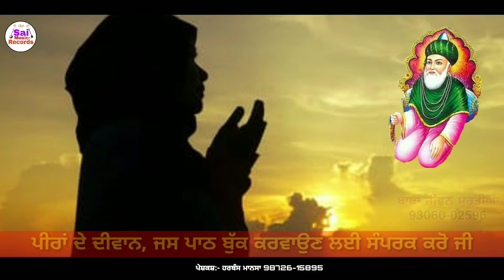ਤੇਰੇ ਤੇ ਭਰੋਸਾ ਸੀ ਵੇ ਮੇਰੇ ਬਾਬਲਾ /Baba jiwan surtia/ਬਾਬਾ ਜੀਵਨ ‌ਸੁਰਤੀਆ 93060-02596/New Jass 2022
ਤੇਰੇ ਤੇ ਭਰੋਸਾ ਸੀ ਵੇ ਮੇਰੇ ਬਾਬਲਾ /Baba jiwan surtia/ਬਾਬਾ ਜੀਵਨ ‌ਸੁਰਤੀਆ 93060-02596/New Jass 2022/Sai Music Records

Sai Music records & Harbans Mansa presents

ਗਾਇਕ = ਬਾਬਾ ਜੀਵਾਨ ਸੁਰਤੀਆਂ = 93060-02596
ਲੇਖਕ=
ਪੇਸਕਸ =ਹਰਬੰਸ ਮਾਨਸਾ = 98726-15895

Sai_Music_Records @Sai Music Records

Jass Title  : ➤  ਤੇਰੇ ਤੇ ਭਰੋਸਾ ਸੀ ਵੇ ਮੇਰੇ ਬਾਬਲਾ

Singer :➤ Baba Jiwan Surtia

Lyrics : :➤

Album :➤  gaddi wale bajurga da jass

Presents by :➤ Harbans Mansa

 Recoding by :➤Sai sound Mansa

Poster designer :➤ Harbans Mansa

Lebel :➤  Sai Music records ,

ਪੀਰਾਂ ਦੇ ਦੀਵਾਨ ਮਹਾਂਮਾਈ ਦੀ ਚੌਂਕੀ ਜਸ ਪਾਠ ਕਰਵਾਉਣ ਲਈ ਸੰਪਰਕ ਕਰੋ ਜੀ
ਸਾਡੇ YouTube channel "Sai Music Records" ਵਿੱਚ ਤੁਹਾਡਾ
 ਸਵਾਗਤ ਹੈ ! ਇਹ ਚੈਨਲ ਇੱਕ ਧਾਰਮਿਕ ਚੈਨਲ ਹੈ !ਇਸ ਚੈਨਲ ਵਿੱਚ ਅਸੀਂ ਅਲੱਗ ਅਲੱਗ ਗਾਇਕਾਂ ਦੀ ਅਵਾਜ਼ ਵਿੱਚ ਜਸ ਪਾਵਗੇ  ਸੁਣੋ  ਕੋਟਲੇ ਵਾਲੇ ਪੀਰਾਂ ਦੇ ਜਸ , ਨਾਥਾਂ ਦੇ ਜਸ ,
ਸਾਧਾਂ ਦੇ ਜਸ ,ਭੈਰੋਂ ਛੜੀਏ ਦੇ ਜਸ,ਮਾਤਾ ਸ਼ਾਮ ਕੌਰ ਮੋਹਣੀ ਦੇ ਜਸ,ਲੱਖ ਦਾਤਾ ਪੀਰ ਦੇ ਜਸ,ਮਾਤਾ ਮਸਾਣੀ ਦੇ ਜਸ,ਪੀਰ ਨਗਾਹੇ ਵਾਲੀ ਸਰਕਾਰ ਦੇ ਜਸ
ਪਾਇਆ ਕਰਾਂ ਗੇ ਉਮੀਦ ਹੈ ਕੇ ਤੁਹਾਨੂੰ ਪਸੰਦ ਆਵੇਗਾ !whatsapp No,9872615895

ਹੋਰ ਜਾਨਕਾਰੀ ਲਈ ਫੋਨ ਤੇ ਸੰਪਰਕ ਕਰੋ,

Presents by
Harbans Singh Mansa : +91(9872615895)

(This Song is Subject To Copyright of Sai
Music Records )